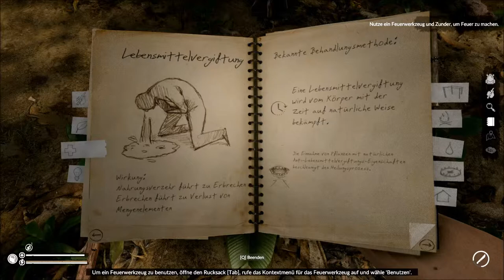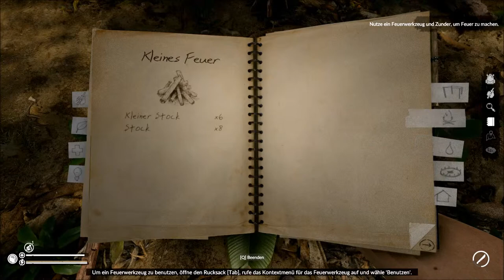GREEN HELL # 002